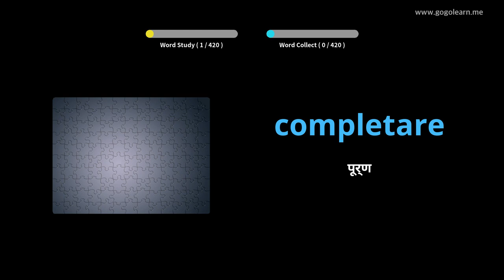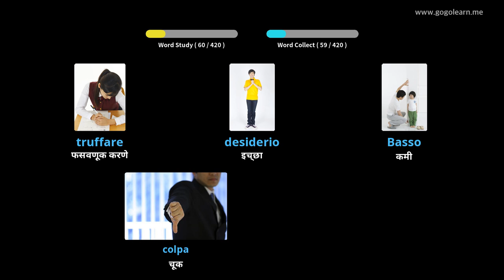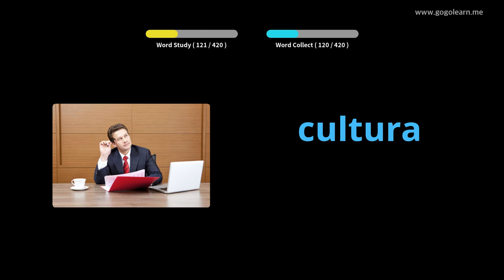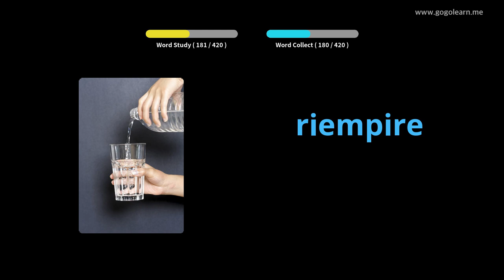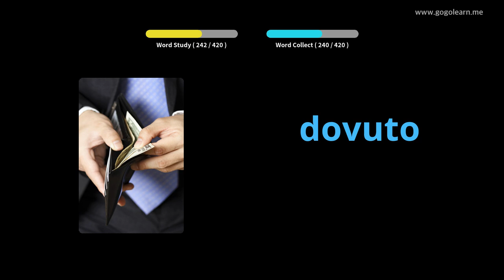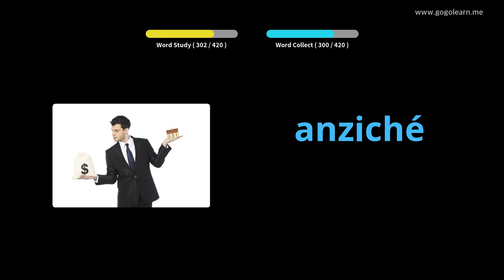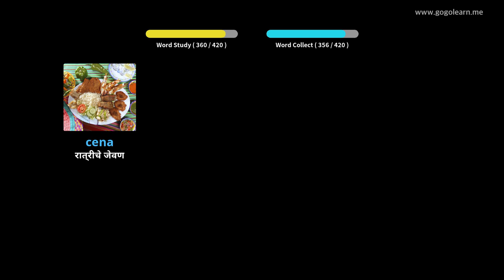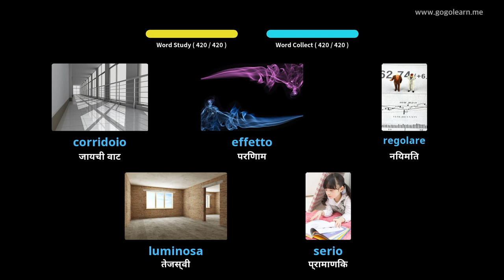इटालियन शब्दसंग्रह माध्यमिक शाळा 2 | Golearn